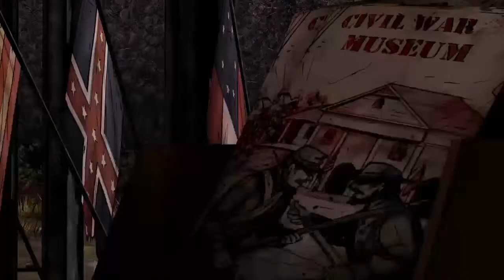The Walking Dead Season 2 Episode 3 and 4 - 11 / 13